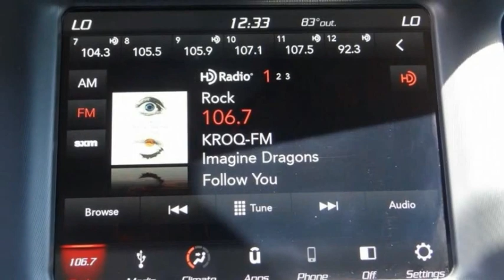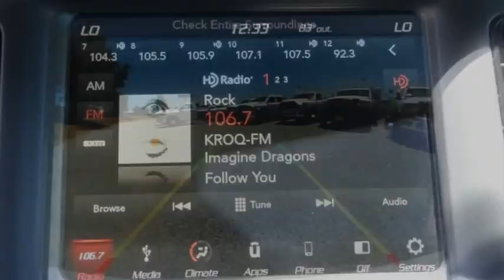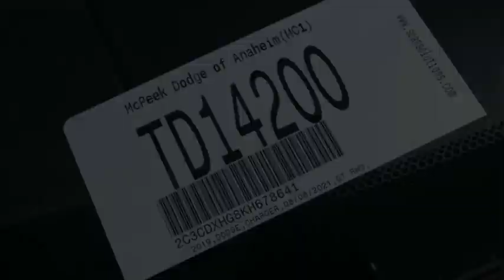2019 Dodge Charger ORANGE COUNTY,VILLA PARK,GARDEN GROVE,ORANGE,FULLERTON TD14200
2019 Dodge Charger GT RWD

1221 S. Auto Center Dr.

MCPEEK'S CDJR OF ANAHEIM PROUDLY SERVING ORANGE COUNTY, VILLA PARK, GARDEN GROVE, ORANGE, FULLERTON, AND SURROUNDING SOUTHERN CALIFORNIA LOCATIONS. THIS WHITE 2019 Dodge CHARGER IS EQUIPPED WITH A 3.6L V6 24V VVT, AUTOMATIC TRANSMISSION, AND RECEIVES AN ESTIMATED 19 City/30 Hwy MPG. OR VISIT US AT 1221 S. AUTO CENTER DR. ANAHEIM, CA 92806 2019 Dodge CHARGER GT RWD Recent Arrival! 19/30 City/Highway MPG Clean CARFAX. INTERIOR & EXTERIOR PROFESSIONALLY DETAILED FOR DELIVERY, Black Cloth. White Knuckle Clearcoat 2019 Dodge Charger GT RWD 8-Speed Automatic Awards: * 2019 KBB.com Best Resale Value Awards * 2019 KBB.com Brand Image Awards Receive Free lube and oil filter changes for up to 45,000 miles for 3 years!!! Stock #: TD14200 | VIN: 2C3CDXHG8KH678641 | 2019 Dodge Charger GT RWD AIR CONDITIONING POWER WINDOWS ALLOY WHEELS McPeek's CDJR of Anaheim